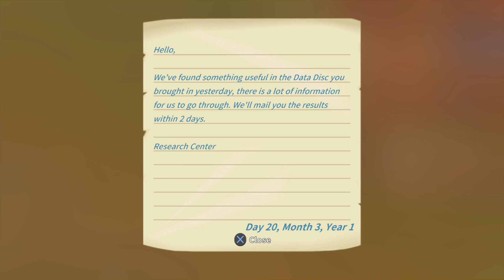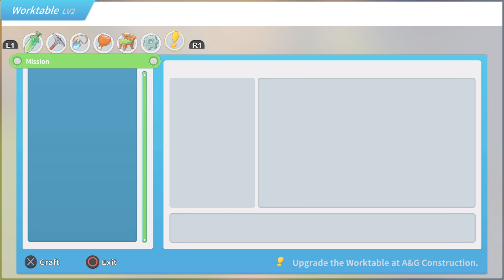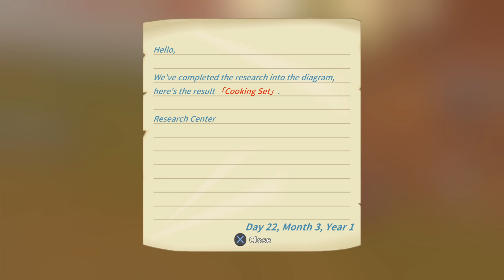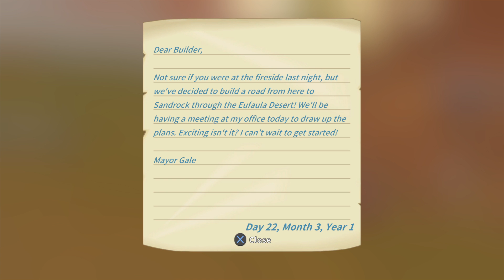What's Happening in Portia Today? My Time At Portia Part 10 (live stream)